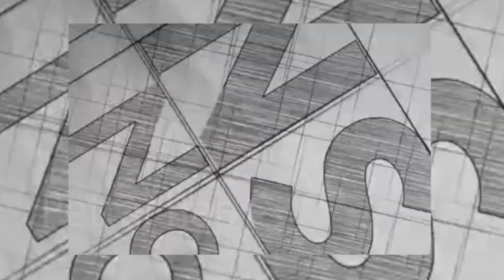Nivetha pethuraj I அந்த விசயத்தை என்னால கட்டுப்படுத்த முடியாது!